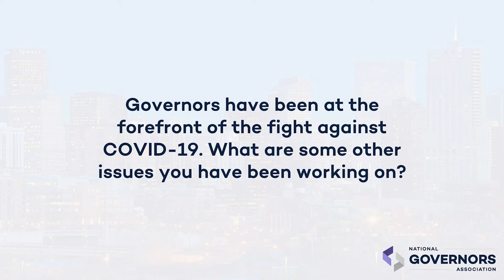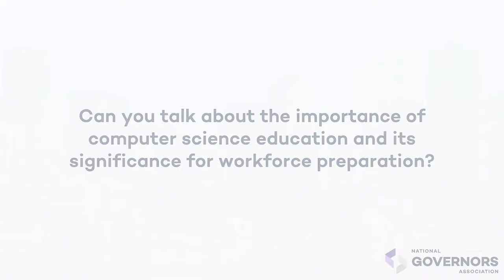Three Questions with Utah Governor Spencer Cox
Utah Governor Spencer Cox on providing economic opportunity for everyone, lessons learned from the COVID-19 pandemic, and the importance of computer science education to prepare students for the jobs of the future.